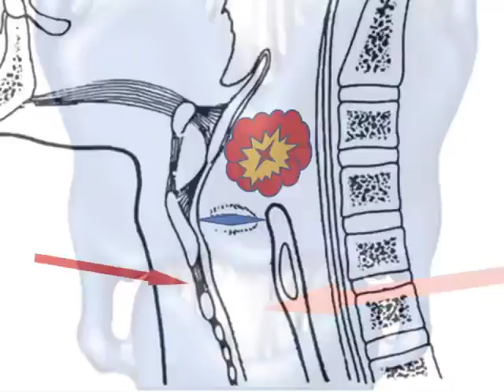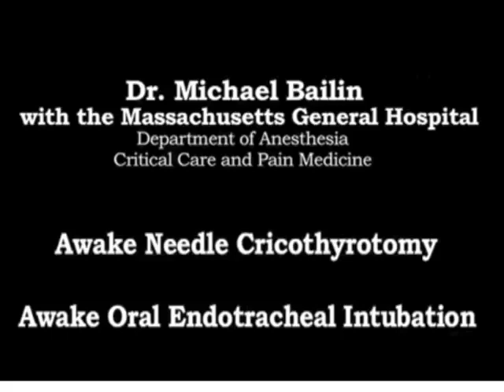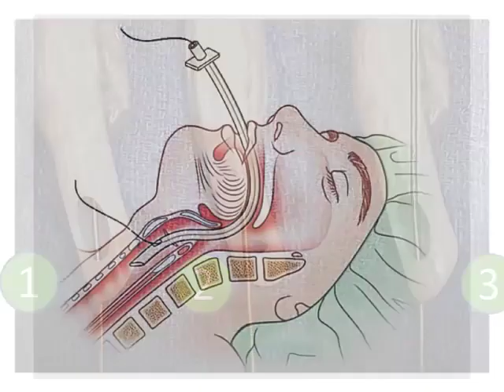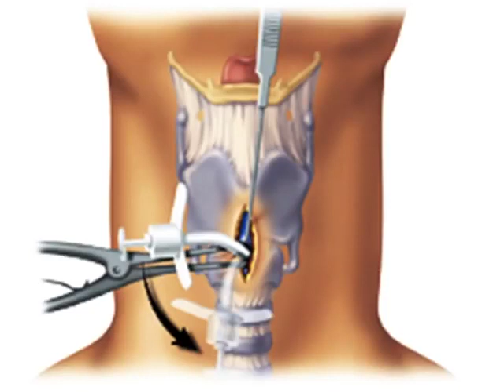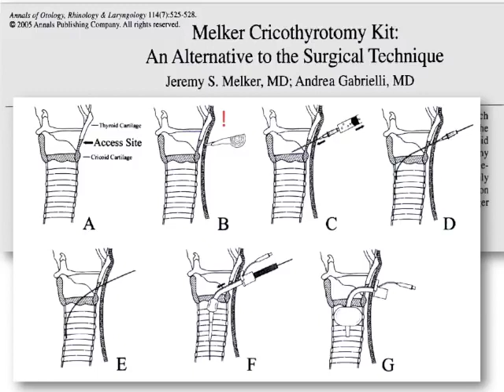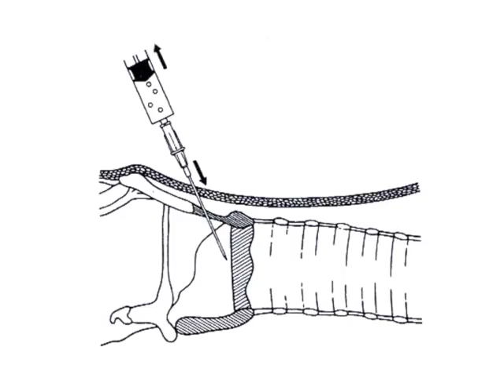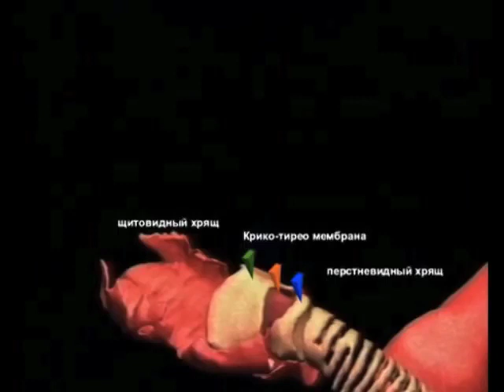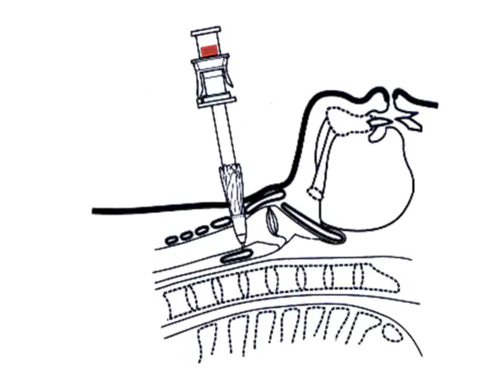Коникотомия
Показания: 1) стеноз просвета гортани различной этиологии (воспалительный, аллергический); 2) обструкция гортани инородным телом. К коникотомии прибегают тогда, когда нет условий и времени для выполнения трахеотомии.
+Методика. Коникотомию проводят обычно в положении больного лежа. Сначала пальпаторно определяют локализацию дуги перстневидного хряща и нижнего края щитовидного, углубление между ними соответствует конической связке. Скальпель с узким лезвием ставят вертикально по средней линии шеи сразу над дугой перстневидного хряща режущей стороной кверху и одним движением вкалывают на глубину 1,5 см, но не более 2 см, рассекая все слои передней поверхности шеи и гортани (рис. 7); разрез можно начинать и от нижнего края щитовидного хряща. Не извлекая скальпель, разрез продлевают на несколько миллиметров кверху до нижнего края щитовидного хряща (иногда разрез делают горизонтальным). После удаления скальпеля, в разрез вводят вначале ранорасширитель типа Труссо, а затем трахеотомическую трубку (рис. 8). Если этих инструментов нет, то края раны раздвигают тупым плоским предметом (тупым концом скальпеля) и в рану вводят полую трубку. Как правило, после восстановления внешнего дыхания и при отсутствии общих (тяжелое состояние больного) или местных (большая опухоль в области верхнего отдела трахеи) противопоказаний проводят трахеотомию. Необходимость в этом обусловлена быстрым вовлечением в воспалительный процесс окружающих мягких тканей и хрящей гортани с последующим рубцеванием и деформацией стенок гортани.